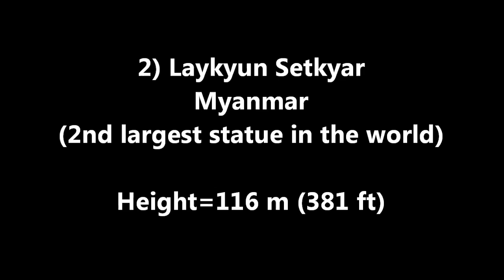Largest Buddha statues in the world (top 10)